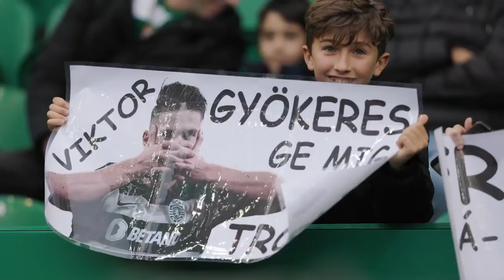Viktor Gyökeres - Motivation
Get inspired by Viktor Gyökeres! This motivational video showcases his incredible rise in football, his dedication, and his impressive skills on the pitch. Whether you're a football fan or seeking motivation, this video will leave you inspired.